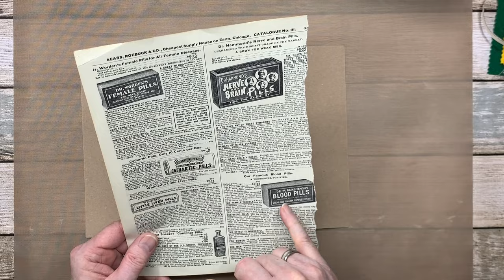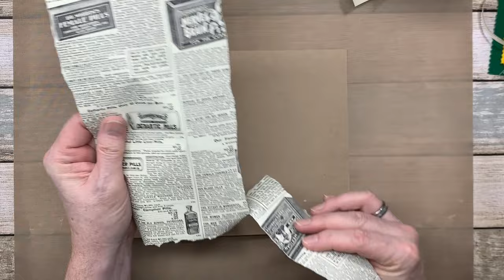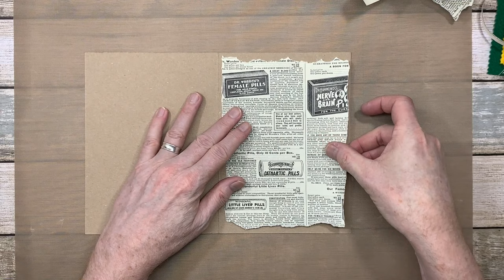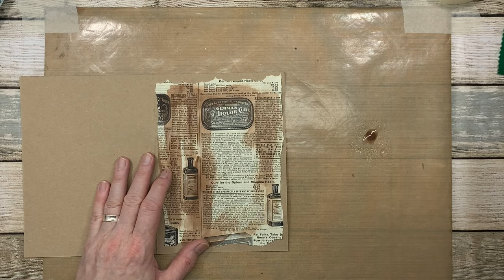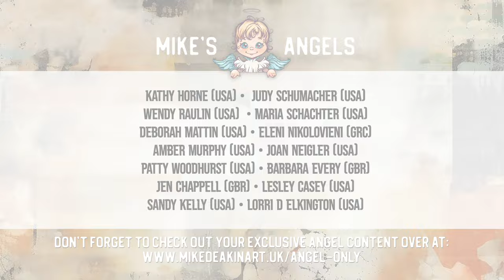"Fractured" - Art Journal Page for WK#06 Mission:Inspiration Art Challenge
As we're approaching St Valentine's Day I thought I'd throw in a heart shaped focal point for my offering for Week #06  of the Mission: Inspiration art challenges.